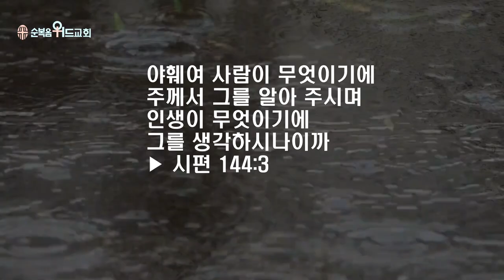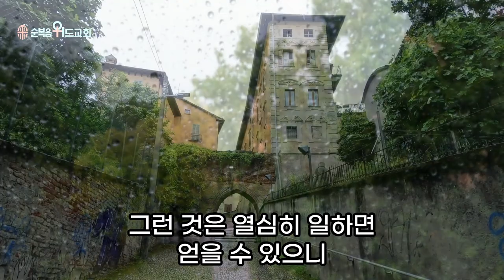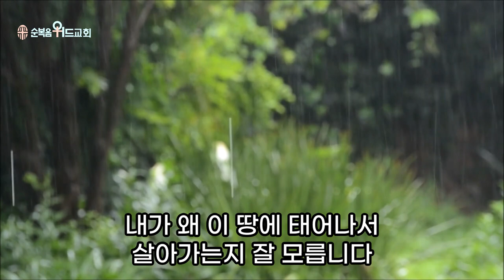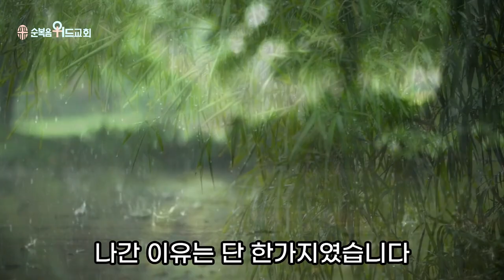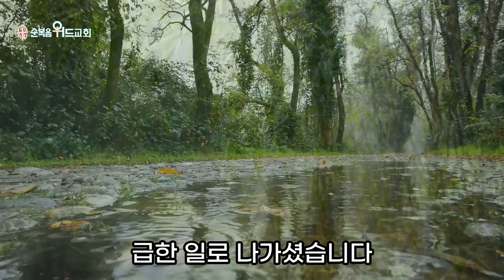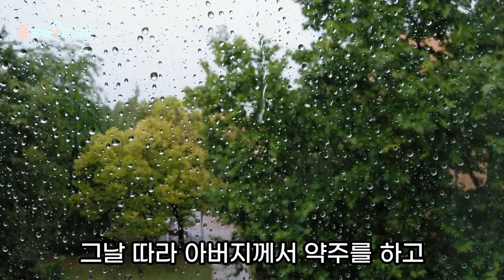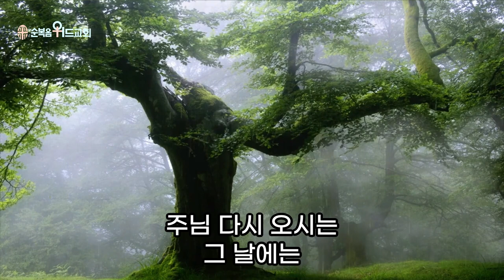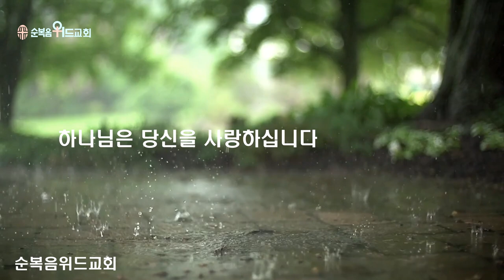순복음위드교회 2023년 4월 2일 주일성찬예배 써머리 - 인생이 무엇인가 사는 것이 무엇인가 ▶ 시 144:3